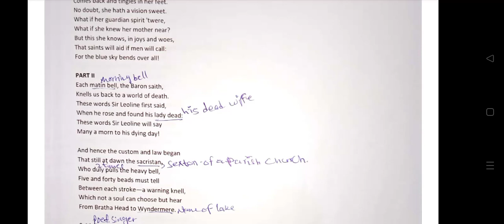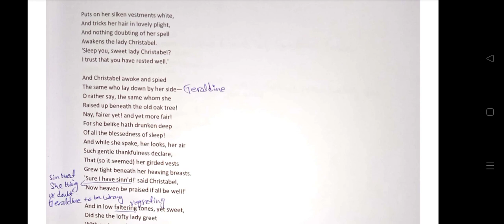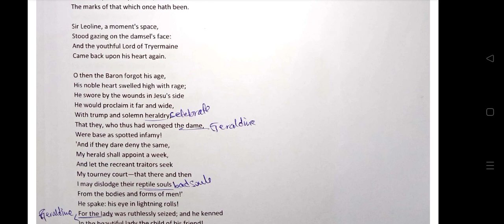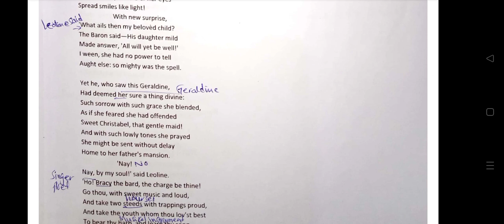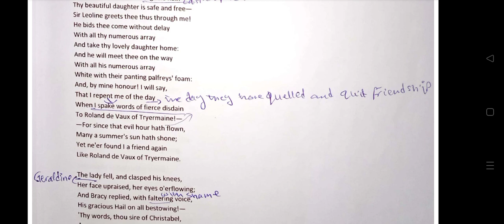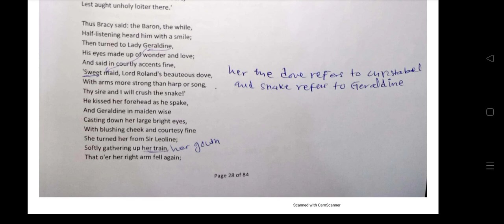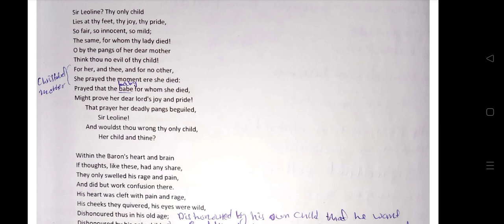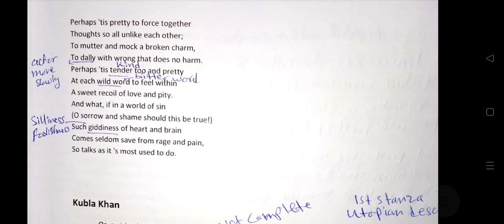Christabel part 2